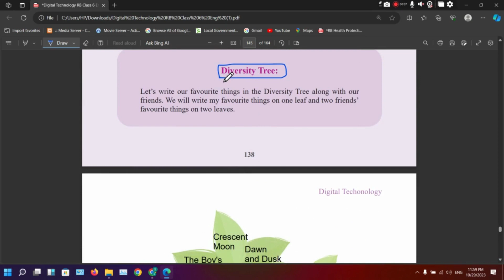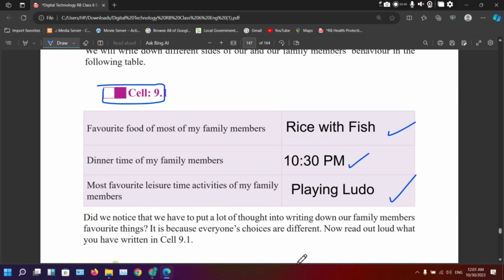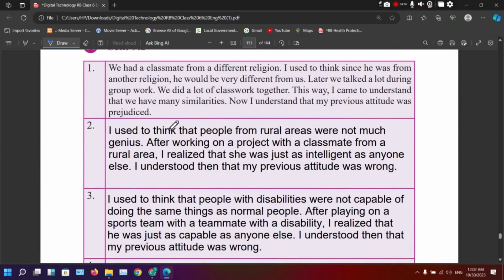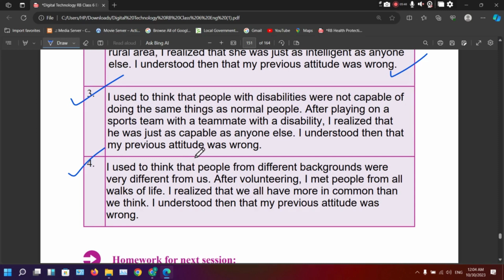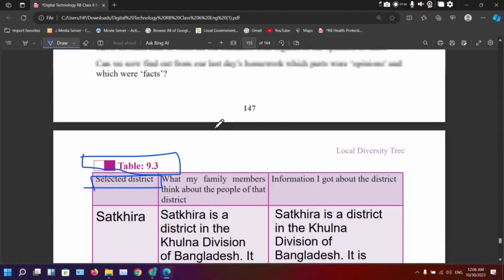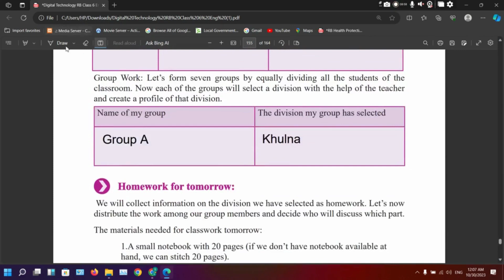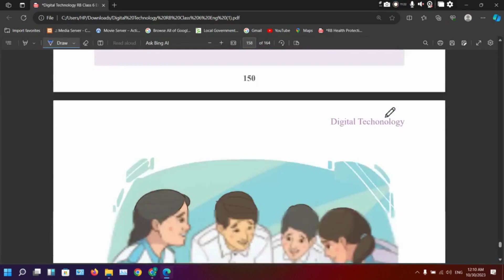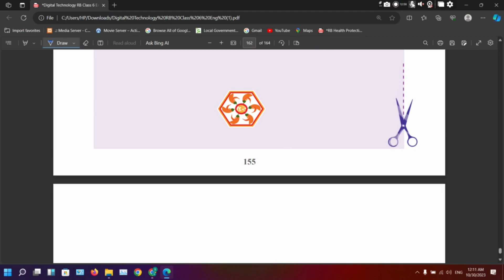Digital Technology | Class 6 | English Version | Chapter-9 | All Table Solution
Digital Technology | Class 6 (2023) | English Version | Chapter-9 | All Table Solution

৭ম শ্রেণির ডিজিটাল প্রযুক্তি সেশন 8
৭ম শ্রেণির ডিজিটাল প্রযুক্তি
class seven digital technology
 class seven digital technology chapter 9
class seven digital technology learning experience-9
class seven Digital technology 2023
2023 digital technology class seven
ICT
ICT Class 7 2023 all table solution
Learning experience 9
Regional Diversity Card